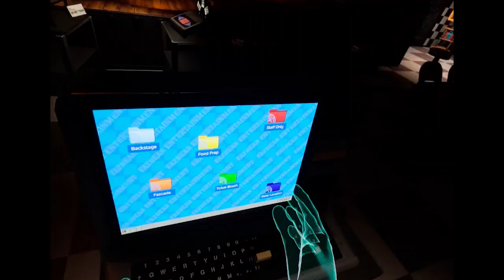Soluzione Cold Storage (Conservazione al fresco) su Five Nights at Freddy's: Help Wanted 2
Vediamo come completare il livello Cold Storage (Conservazione al fresco) su Five Nights at Freddy's: Help Wanted 2.